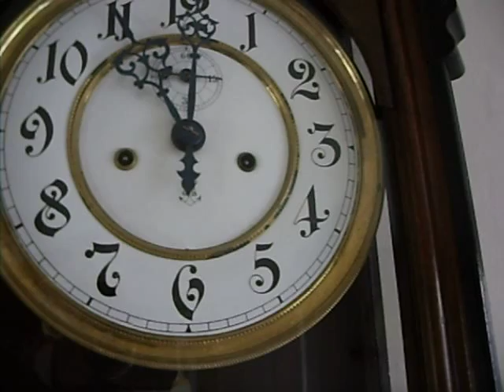gustav becker vienna